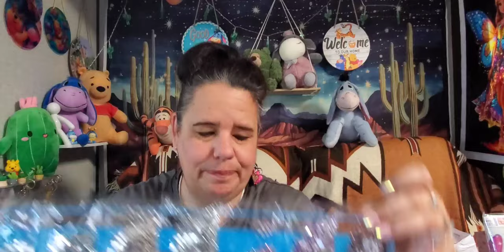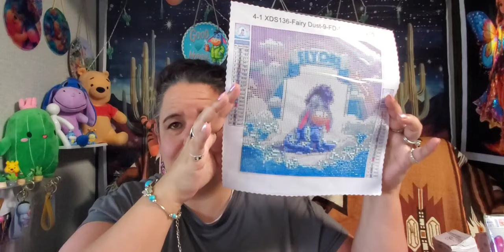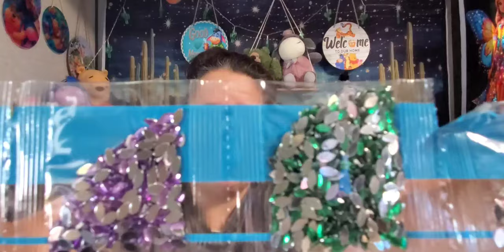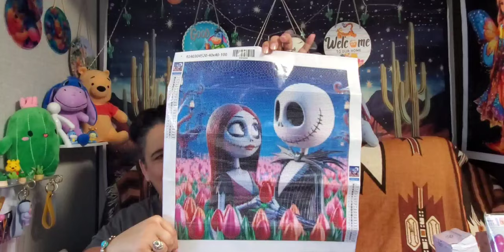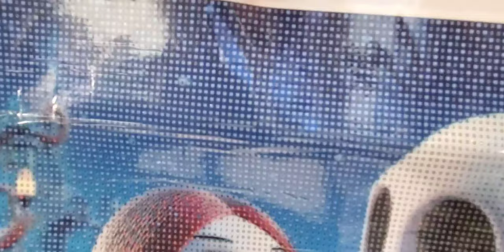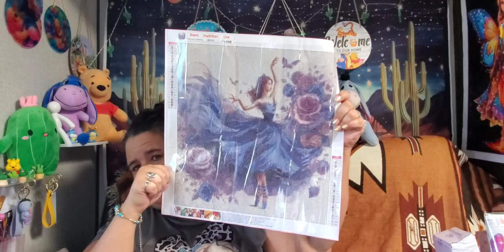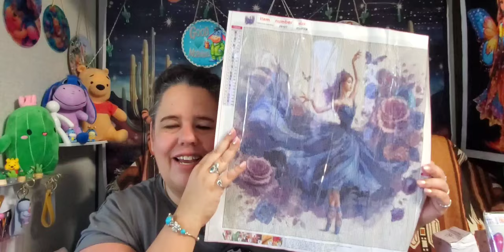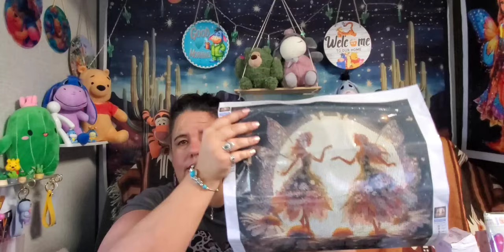The Stars; "Dancing To The Moonlight Haul", temuhaul Diamondpainting MANY THANK YOUS!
Today I am reviewing three diamond paintings and two craft projects that I bought from temu.

A big, BIG THANK YOU to all the new subscribers, who have joined the family; your friendship and love take this RV to new heights and new places.

It is all appreciated; I do my best to read and answer all comments. I would love for you to be a part of the RV family.

Great Prices. Your everyday items, many under $5.00. 90-day FREE Return. Price Adjustment first 30 days. Great Customer Service. Most payment methods (Credit/Debit Cards, Paypal, Affirm, etc) are accepted, and always secure.

$$$   SHOUT OUTS/HONORABLE MENTIONS   $$$

*** Content/Link  are below: 💖

1. Two Fairies Dancing on Daisies by the Moonlight. $5.48
2. Rose Lady Dancing among Flowers, $5.48
3. 6pcs Handmade Butterfly Keychain(s), $4.16
4. 15pcs Multicolor Cross Keychain(s)/Ornaments, $8.48
5. Jack and Sally; (Nightmare B-4 Xmas) Red Rose Field $5.48